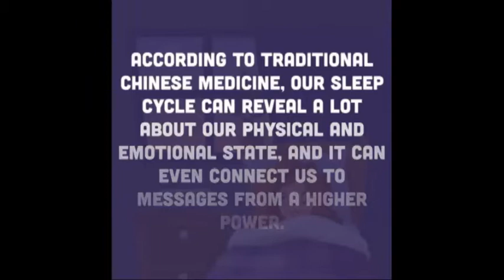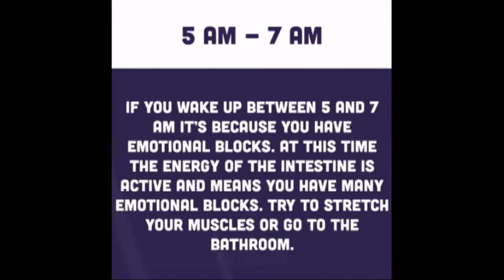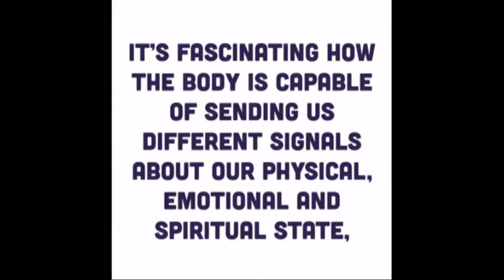Higher Power Trying To Communicate With Us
What happens when you wake up during the middle of the night ? Is someone trying to talk to us and tell us something important. Watch this video to see what happens when you wake up in the middle of the night.